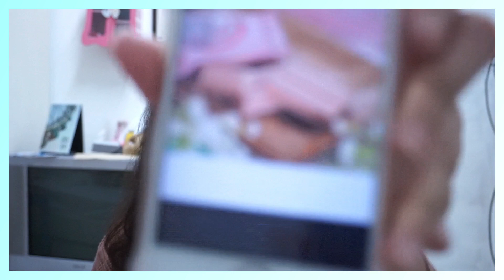snackreview3 Have a break Have a KitKat!!!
Hai gengs!
udah lama banget ya aku gak upload video. Mohon maaf karena bulan kemarin aku sibuk sama ujian. Tapi di bulan april ini aku akan upload seminggu 1 video. So see you in next video.